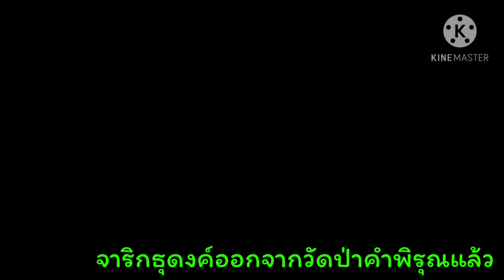หลวงตาบุญชื่น# จะรีบออกจากวัดป่าคำพิรุณแล้ว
หลวงตาบุญชื่นธุดงค์ออกจากวัดป่าคําพิรุณแล้ว ออกจาริกธุดงค์ ต่อไป